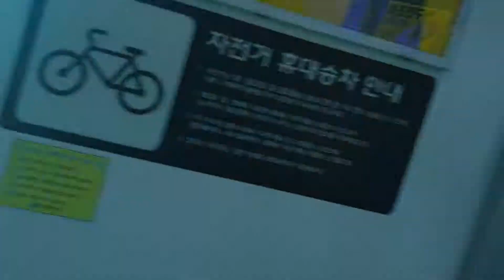1호선 311x90편성(뱀눈이 최애차) 신창행 세마~오산대 주행